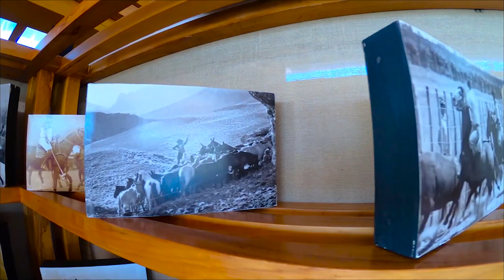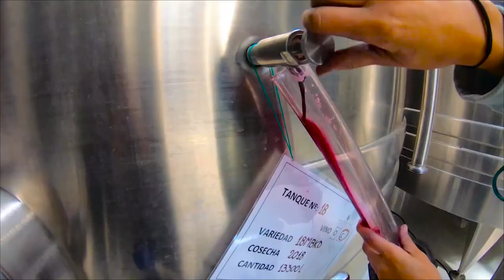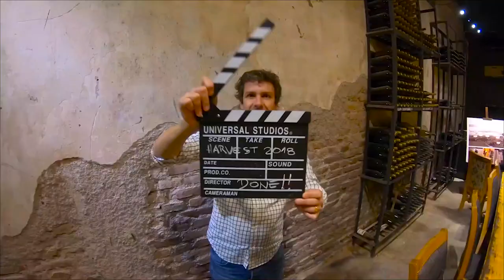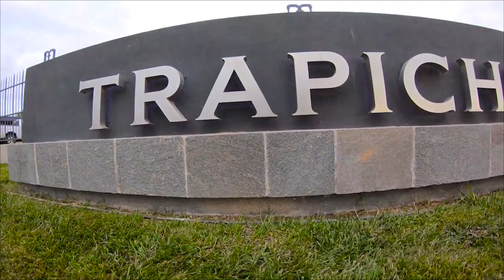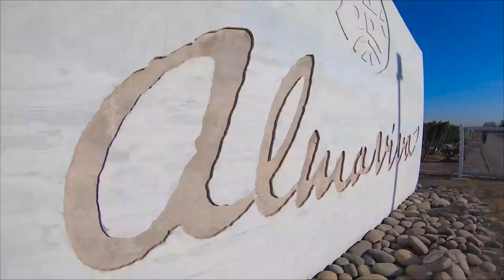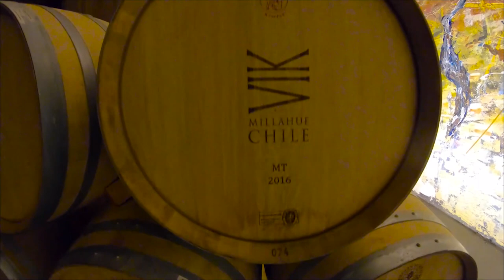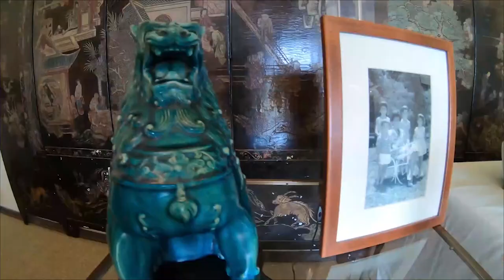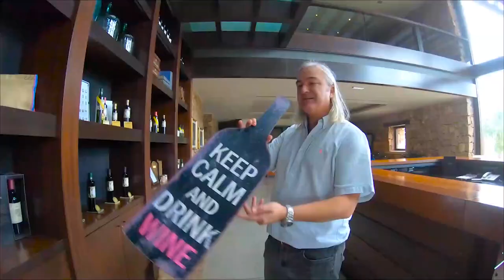Andes Video 2018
Video made for James Sucklings Great Wines of the Andes event in Asia 2018
Music Credits
Music featured in this video:

Title: Drive Artist: Nicolai Heidlas

Track: Guitar Music Artist: Silence Music

Title: Happy Chances Artist: Nicolai Heidlas

Track: Paradise Artist: Federico Aldinucci

Track: Shawl Paul Artist: Norma Rockwell

Title: Golden Ocean Artist: Nicolai Heidlas

Title: Happy MomentArtist: FASSounds

Song Title: Around the block Music by JP Lukini provided by Free Music JPL